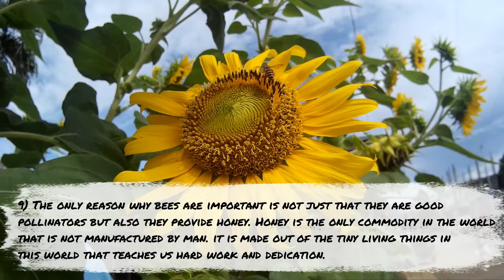10 facts about honey bee || Bonphool Honey || Sundarban Honey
10 facts about honey bee || Bonphool Honey || Sundarban Honey ||

Hello everyone,
In this video you will see 10 facts about honey bee 🍯🐝.
We sale Bonphool natural honey to our customers and they are well satisfied with our fresh and original honey. Bonphool honey is collected from Sundarban forest.